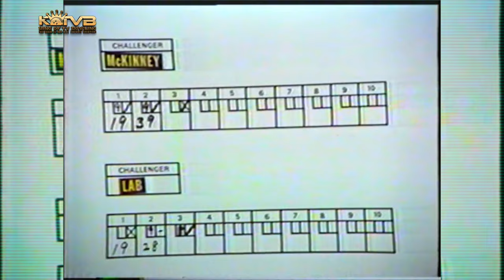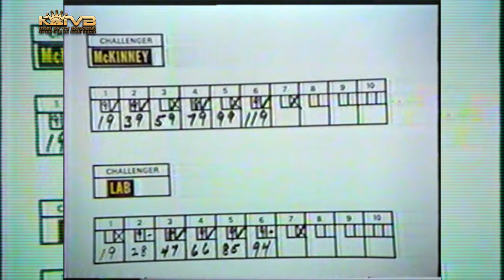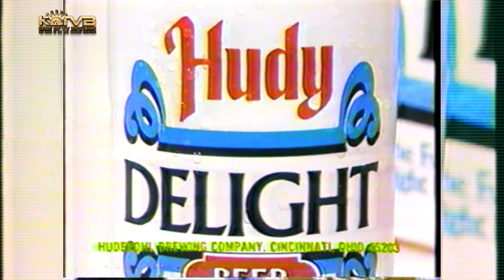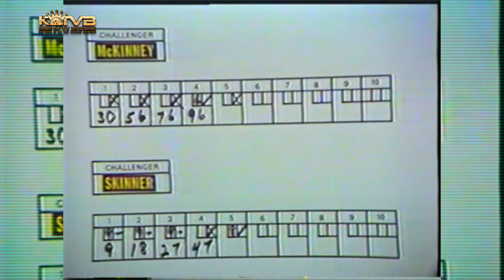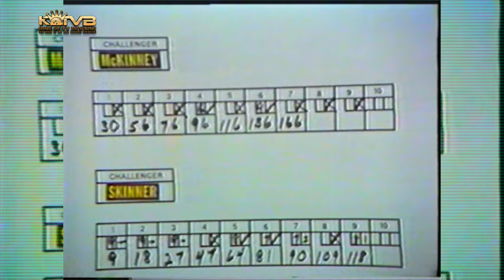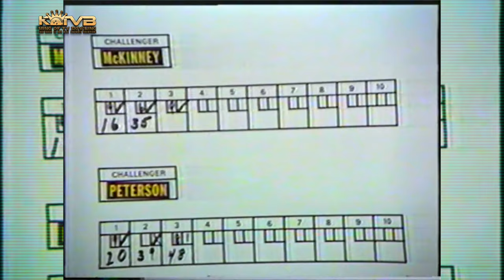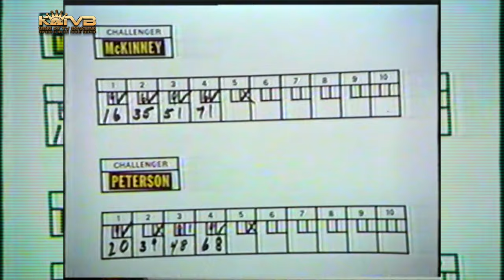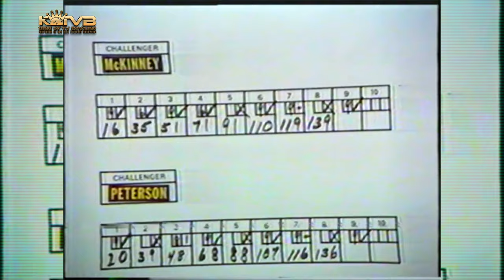1979 King Of Bowling Full Telecast Brentwood Bowl Bob Lab, Vi McKinney, Pat Peterson & Robin Skinner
Special thanks to all of our Patrons and Fans that have contributed to the page!

1979 King Of Bowling Full Telecast Brentwood Bowl Bob Lab, Vi McKinney, Pat Peterson & Robin Skinner